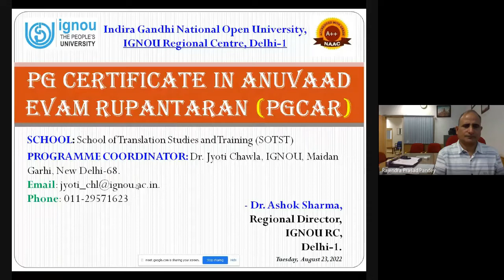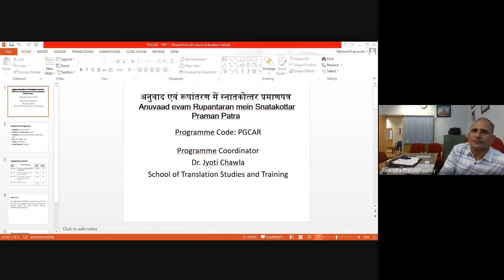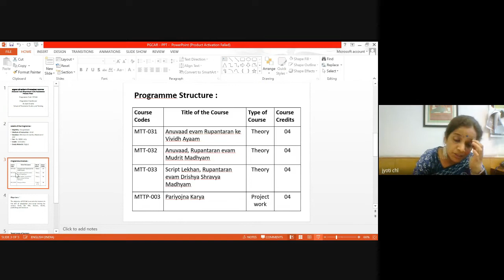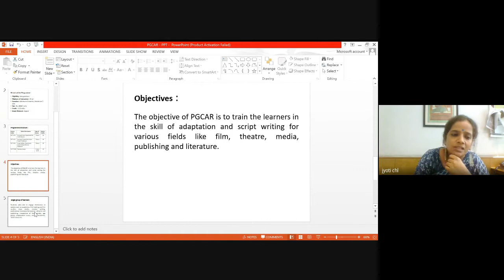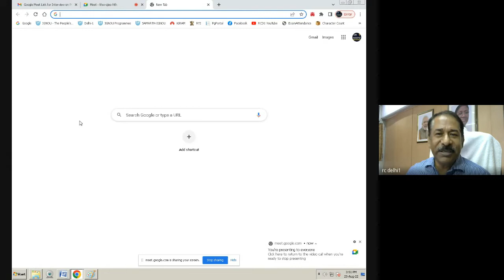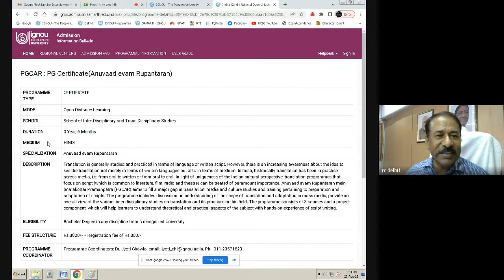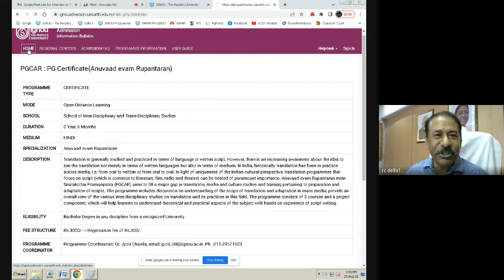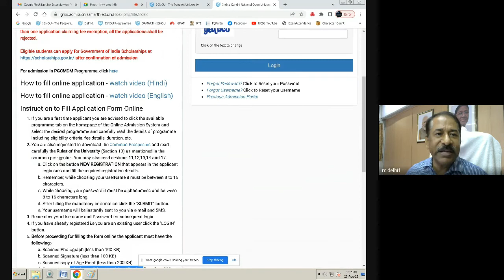PG Certificate in Anuvaad evam Rupantaran (PGCAR)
Please share it with others also.

Dr. Ashok Sharma,
Regional Director,
IGNOU RC, Delhi-1.